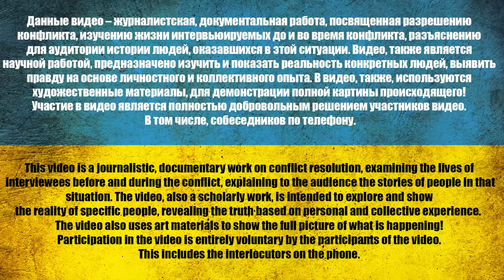"ПОБЕДИТЕЛЬ" УКРАИНЦЕВ ПРИУНЫЛ НА ИНТЕРВЬЮ/ ПОЗВОНИЛ ДОМОЙ НА рОССИЮ ПОЖАЛОВАТЬСЯ/@VolodymyrZolkin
Васичков Сергей Александрович

00:00 Вступление
0:50 Апельсины поели?
2:10 Готов к интервью, чтобы позвонить родным
2:50 Даете добровольное согласие на запись и публикацию?
3:35 Где работали?
4:38 Где служили срочную службу?
6:10 - Как мобилизовали? - Задним числом
7:20 Упаковали и сразу повезли воевать
9:00 Даже пьяницы были, но им повезло
10:25 Расскажите новости
11:08 Зачем вы пришли нас убивать?
13:45 Чему вас там учили?
14:25 Когда вы попали в Украину?
18:05 300, 200 были?
20:50 Что люди говорили?
23:30 На новой технике с ветерком в наступление
27:10 И в голову мне выстрел
29:25 Звонок родным
35:10 Что у вас там говорят про войну?
37:00 Сколько погибло, расскажите
39:30 Вы довольны? А то что-то приуныли
40:00 Обращение к своим
41:05 За кадром
⚠️ *8 лет. О чем молчит рос. пропаганда* ⚠️

USDT(trc20) TZA1DjD93ivybrmnosXRFVPhrBU2WYuaXa
BTC bc1qfz6ezvejapmlh0x63kp9pckfq2xtfcq6334fw0
ETH 0x2db5e5a09697E61E1777426DA568E488D8bB5883
BNB bnb1nmc2r0myv282y4rdarqyv8e0ad50dhsvhksfw7